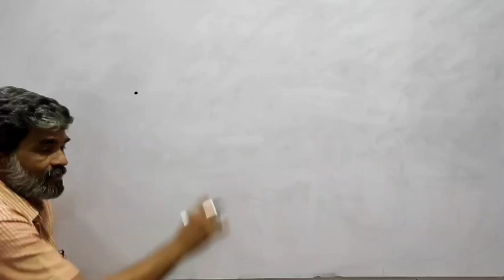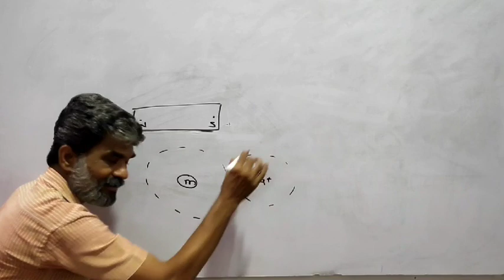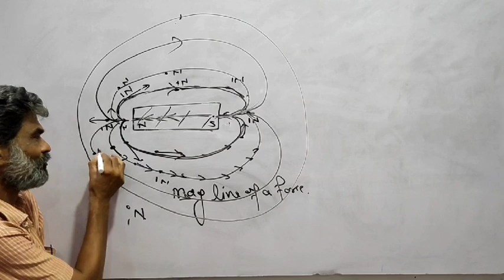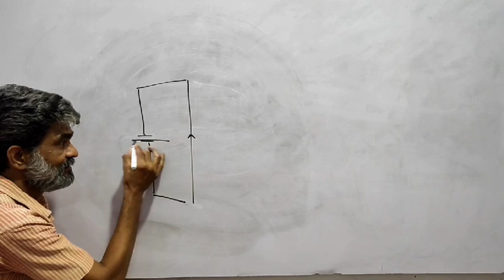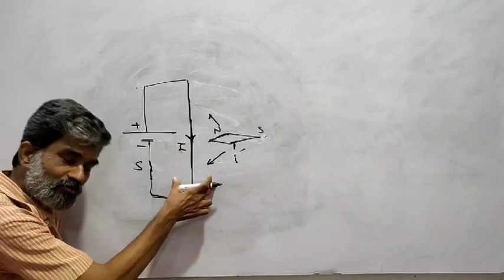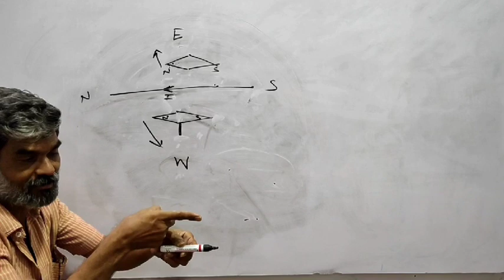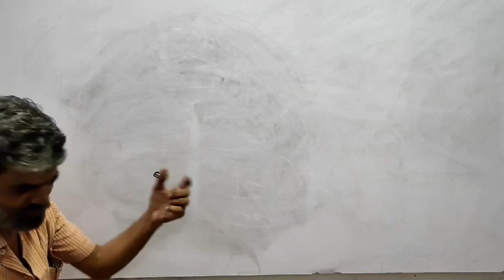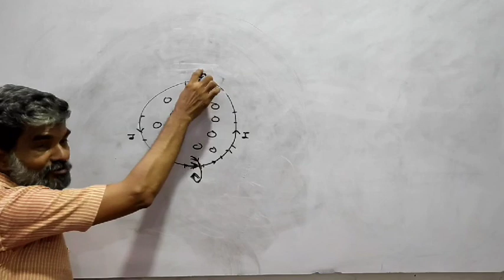Parikh's Classes | Pre-Foundation | Physics | Electromagnet | L-1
Parikh's classes
Pre-Foundation | Physics | Electromagnet | L-1
BOARD , NEET, JEE MAIN, MHT-CET
PRE-FOUNDATION.